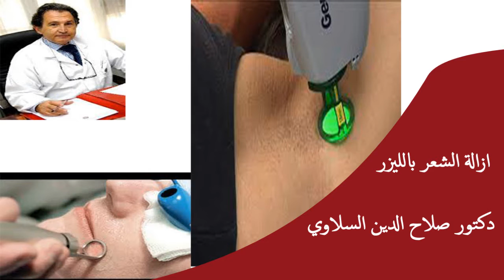كل ماتريد معرفته عن ازالة الشعر بالليزر | دكتور صلاح الدين السلاوي